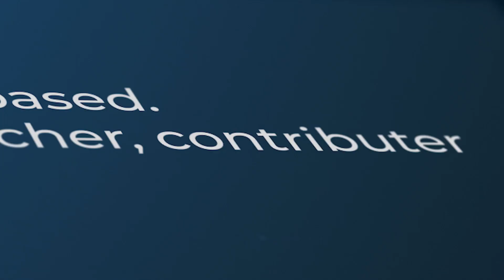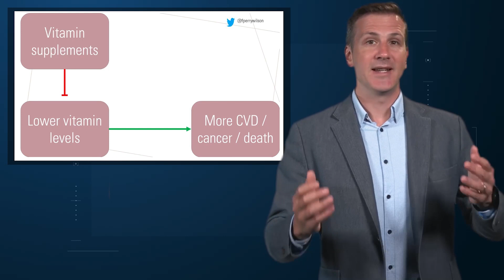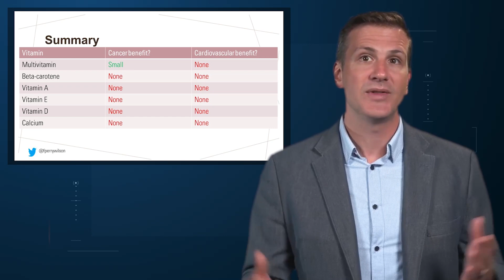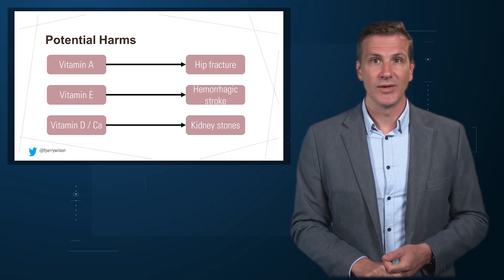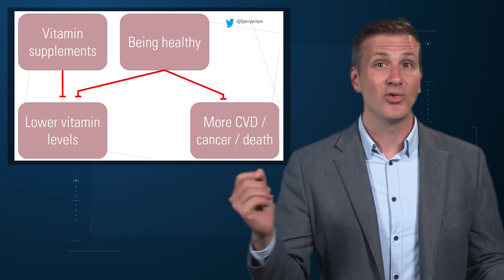It's Official. Vitamins Don't Do Much for Health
F. Perry Wilson summarizes the meager evidence behind a $30 billion market.